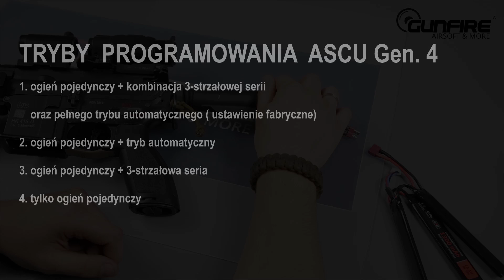Jak programować i sprawdzać jednostki przed zamontowaniem układu ASCU [ Quick-Fix 19 by Gunfire ]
ASCU produkowany przez Airsoft Systems to dwuczęściowy moduł elektroniczny, znacząco poprawiający działanie replik airsoftowych. Nadzoruje pracę repliki i usprawnia pracę gearboxa, co przekłada się na dużo lepsze osiągi i jakość działania. Jednocześnie monitoruje pracę układu zapobiegając ewentualnym uszkodzeniom i awariom.

Montaż ASCU nie należy do najprostszych, dlatego przygotowaliśmy dla Was krótki film, w którym opowiadamy jak się do tego zabrać i na co warto zwrócić uwagę, co możecie bez problemu zrobić sami, a co lepiej zostawić wykwalifikowanym serwisantom. Zapraszamy!